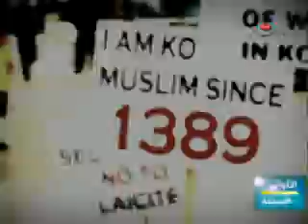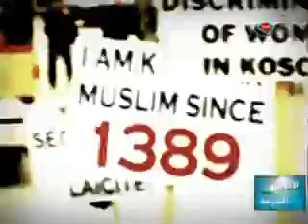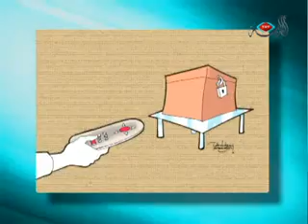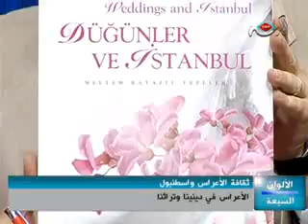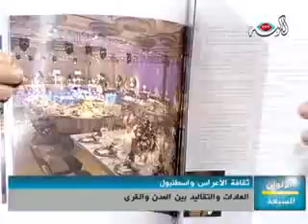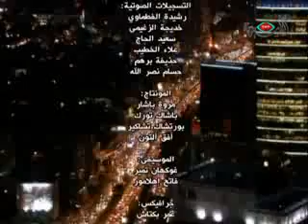برنامج الألوان السبعة - 06-10-2011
في الجزء الأول من هذه الحلقة نقيم واقع الثورات العربية ونستشرف مستقبلها مع الأستاذ عريب الرنتاوي مدير مركز القدس للدراسات السياسية.
ونزور معا معرض صور فوتوغرافية للفنانة الألمانية أندريا كوزينك التي أغرمت باستانبول وعرضت الصور التي التقطتها لها في معرض بعنوان "إستانبولي".
وفي الجزء الثاني من حلقتنا نتعرف على عادات وتقاليد الأعراس في تركيا مع االسيدة ميتم بايزيد تبيلار مؤلفة كتاب "ثقافة الأعراس في استانبول" ورئيسة ومؤسسةجمعية تخطيط النشاطات الإبداعية وتطبيقها.